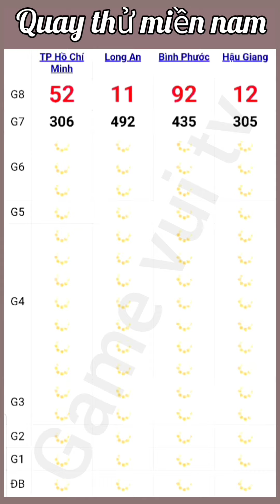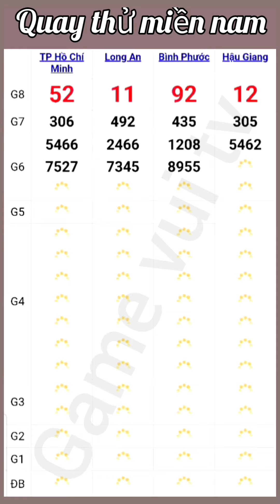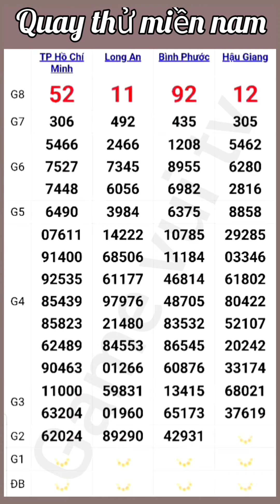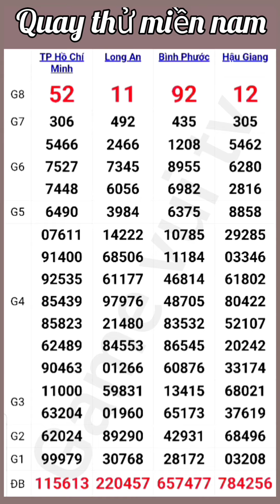Quay Thử Kết Quả Xổ Số Miền Nam TP.HCM Long An Bình Phước Hậu Giang Ngày 17 /08 /2024